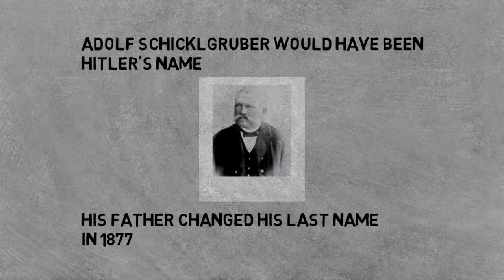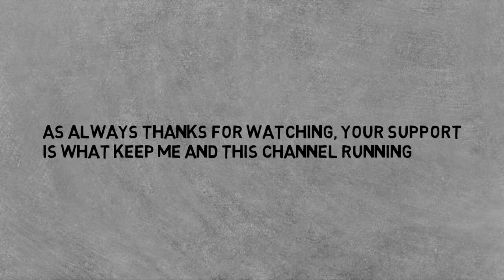60+ SECONDS OF UNKNOWN HITLER FACTS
This channel is about learning facts in a format i find easiest to deliver

THERE IS 2 VERSIONS OF ALL MY LATEST VIDEO'S, VOICED
OVER AND A MUSICAL VERSION